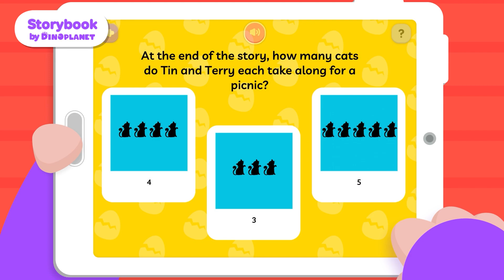Learning addition and subtraction ➕➖ | Math story: A picnic with cats | Dino Cartoon Class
😸 In this fun and educational video, children can brush up on their basic addition and subtraction skills through an engaging story.

😺 With the help of cute cartoon characters, kids will learn how to add and subtract using simple and relatable examples. The colorful visuals and entertaining storyline will keep children engaged and motivated as they practice their math skills.

😼 This video is perfect for children who need to review the basics of addition and subtraction or for those who are just starting to learn.

🖍️ 🎮 Are you ready to learn, create, and have fun with our channel?